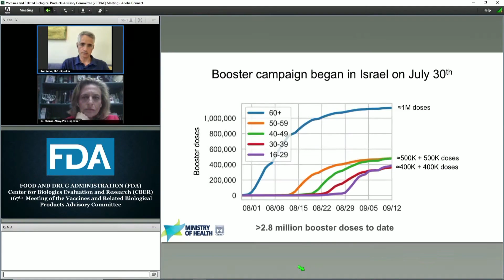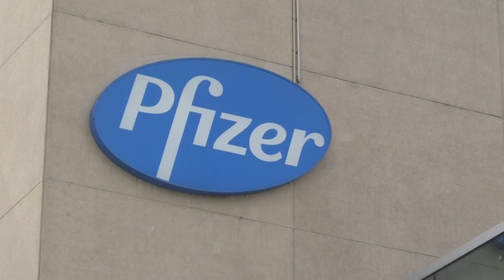FDA panel to review COVID-19 booster shots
A FDA panel is reviewing approval for Pfizer COVID-19 booster shots on Thursday, which could be approved for all 16 years and older.